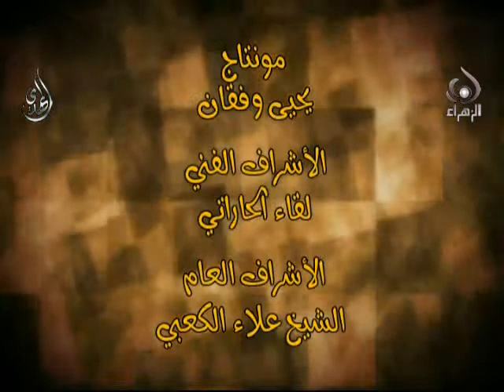قوارير مكسورة - الحلقة -5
برنامج يتناول الروايات والأخبار التي وضعت على رسول الله

تقديم د حسين شير علي